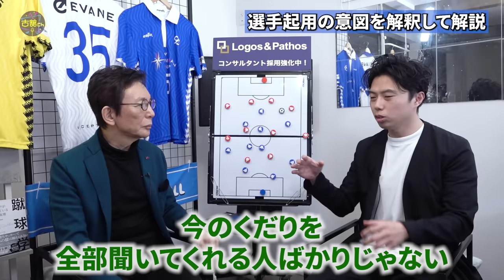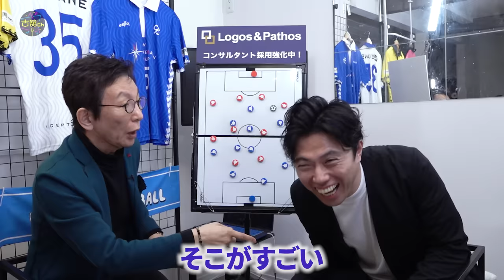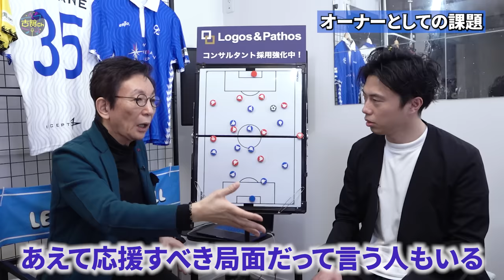【伊東純也問題】代表離脱は誰の為？忖度か適切な対応か。レオザさんが強気発言で攻めれる理由とは。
サッカークラブ『シュワーボ東京』監督兼オーナー兼サッカー解説YouTuber。
様々な顔を持つレオザフットボールさんとの対談・後半戦！
伊東純也問題。その対応対応は適切だったのか？そして守るべきものとは。
忖度なしに語り合います！

ーーー
🔽レオザフットボールさん

ーーー
🔽古舘と客人と　チケット情報はこちら！
vol.10ゲスト：斉藤和義さん
4月25日(木)　1830開場／2000開演
会場：丸の内コットンクラブ

vol.11ゲスト：安住紳一郎さん
ーーー
🔽書籍「喋り屋いちろう」
大手通販サイトや全国書店にて販売中！
集英社　1,760円(税込)
ーーー

◯古舘伊知郎/YouTubeチャンネル『古舘Ch』公式